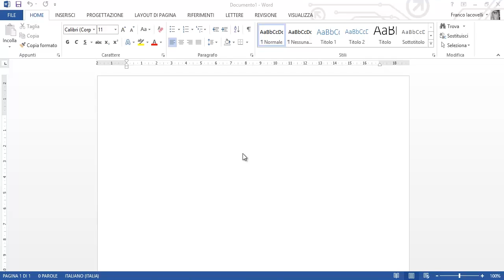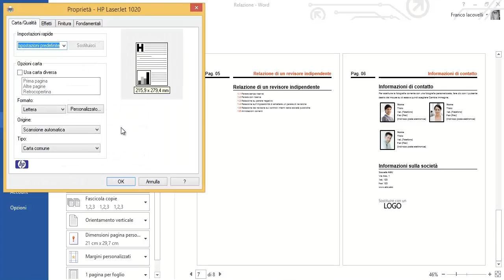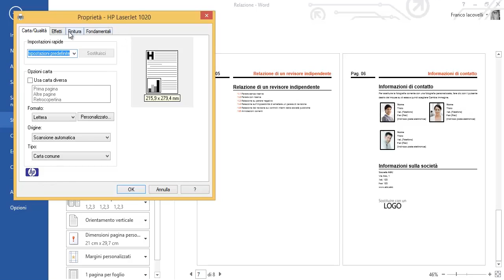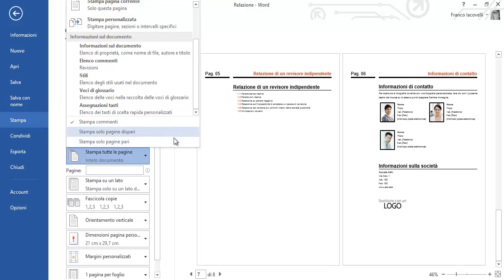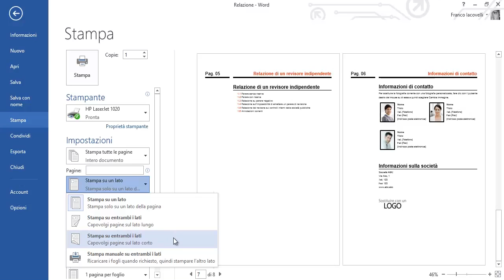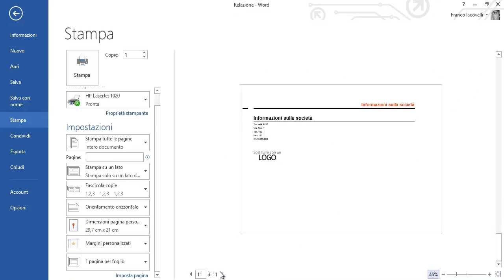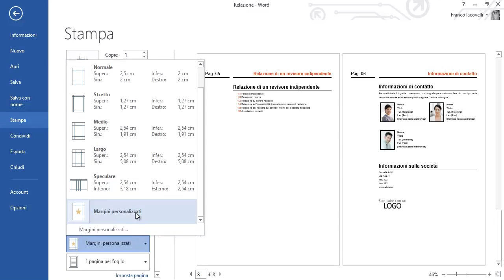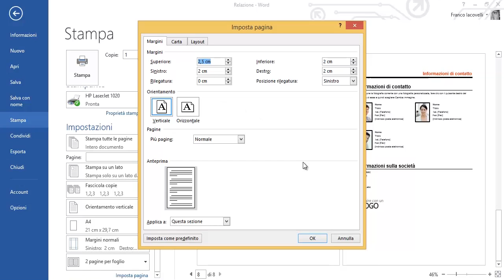Microsoft Word 2013 Tutorial ITA: corso in HD | Lezione 5 | Stampare un documento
Microsoft Word 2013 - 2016 Tutorial ITA | Microsoft Word 2013: il corso Fondamentale - di Franco Iacovelli

*** INTRODUZIONE DEL CORSO ***

Ciao sono Franco Iacovelli, Insegnante certificato Microsoft Office con 23 anni di esperienza presso enti di formazione ed aziende.

Oggi vediamo insieme come usare Microsoft Word al massimo delle sue potenzialità, come farebbe un vero professionista.

Come saprai Word è il più famoso e usato elaboratore di testi del mondo, essenzialmente un software che permette di scrivere documenti, libri e testi di ogni genere, e che oltretutto è ormai requisito fondamentale in qualsiasi Curriculum Vitae che si rispetti.

Se hai bisogno di scrivere un semplice testo: Word è perfetto per te. Ma word permette di fare molto più di questo: ad esempio ti permette di scrivere libri, preparare tesi di laurea, preparare presentazioni professionali, creare corsi, scrivere lettere, ma anche preparare dei veri e propri documenti illustrati.

E per insegnarti a fare tutto questo nel modo migliore possibile, oggi ti mostrerò come usare questo strumento non solo in modo completo, ma anche in modo efficiente: al fine di ottenere la massima produttività possibile.

Scoprirai come impaginare correttamente un testo senza che questo si disallinei appena aggiungi un paragrafo;

Scoprirai come modificare, aggiungere o eliminare il testo di una pagina senza intaccare l'aspetto delle altre;

scoprirai come scegliere il font correttamente, come gestire header e footer di pagina;

come creare elenchi puntati e numerati senza che questi si allineino “come vogliono loro”;

come inserire immagini dove vuoi tu (non dove ti sembra voglia word) e formattarle e allinearle nel modo giusto;

come creare in automatico un indice che si auto aggiorna con il tuo documento;

Alla fine di questo corso saprai padroneggiare Word come un vero professionista, sarai in grado di creare documenti professionali e ben strutturati, e il tutto risparmiando tempo rispetto a quanto impieghi ora.

E non ultimo, avrai un importate certificato da mostrare nel tuo Curriculum Vitae.

Sei pronto ad usare Word al massimo delle sue potenzialità?

Iniziamo allora!

*** PER APPROFONDIRE ***